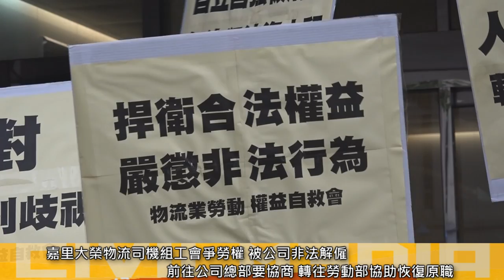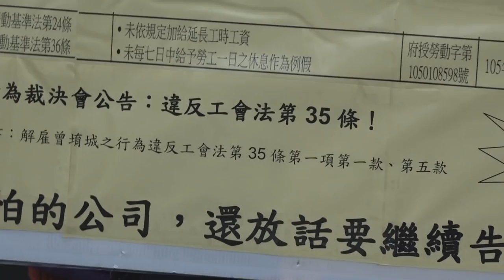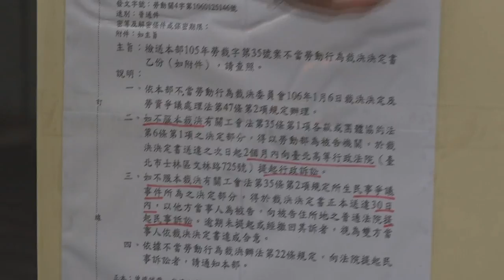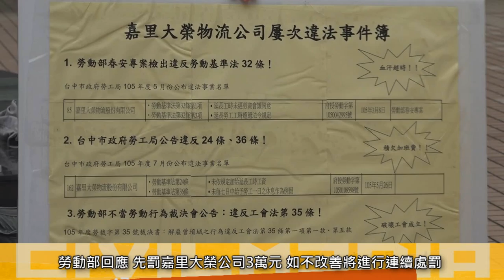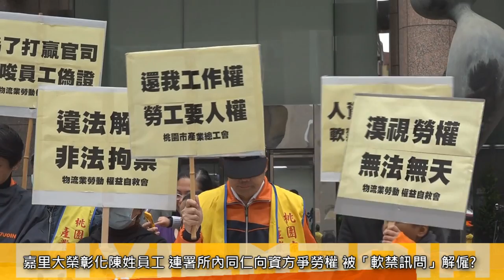2017.02.09 組工會、連署爭勞權都不准 嘉里大榮物流解僱異議員工